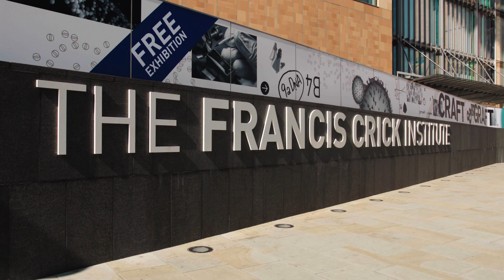BHF Alumni Stories – Professor Sir Paul Nurse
Nobel Laureate and BHF Alumnus Professor Sir Paul Nurse is Director of The Francis Crick Institute and former President of the Royal Society.

For more information on the Early Career Group Leaders fellowship, organised in partnership between the Francis Crick Institute and the BHF, please visit
If you are a currently or formerly BHF-funded researcher and would like to join our global network, please visit the BHF website,
for more information.